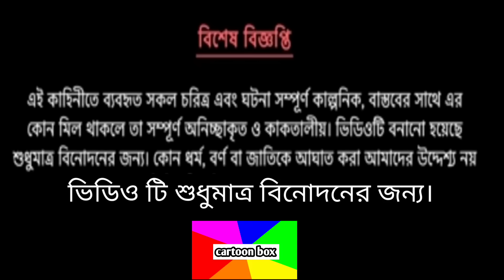দম ফাটানো হাসির ভিডিও🤣🤣/ক্লাসে মনিটর নির্বাচন/বাংলা হাসির কমেডি ভিডিও/bangla funny cartoon video